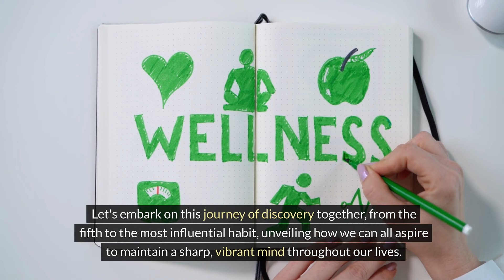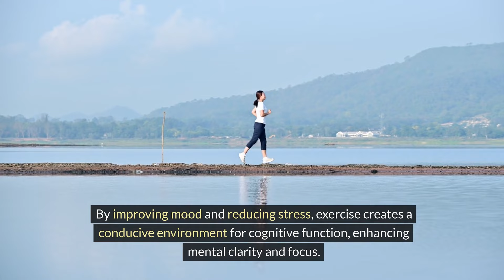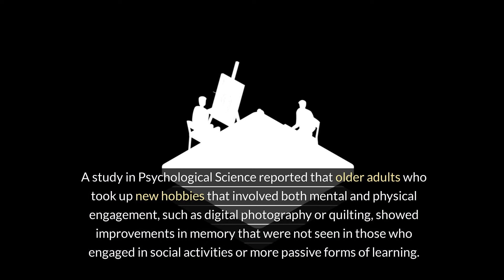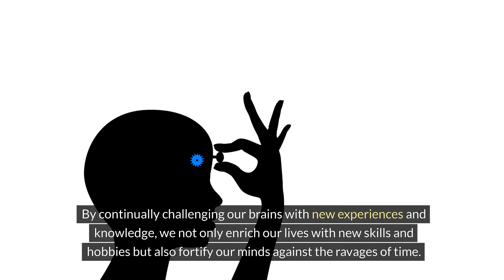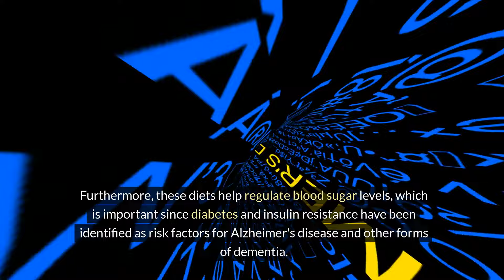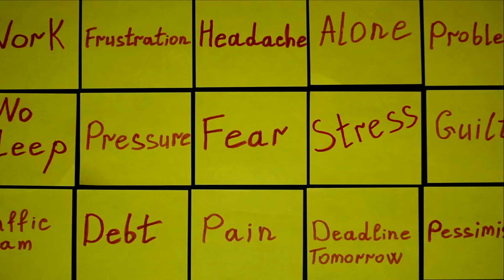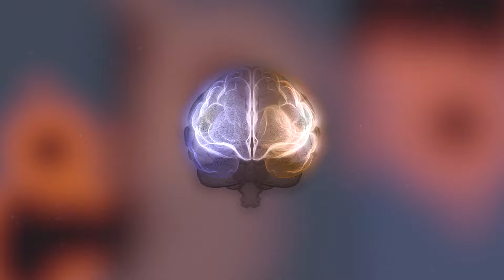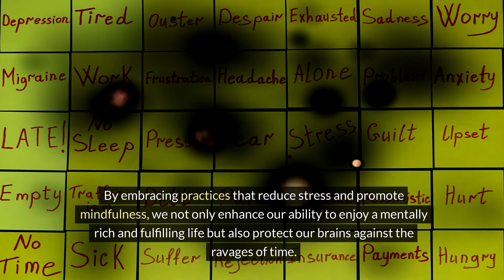【TOP5】What people whose brains do not age even at age 80 do